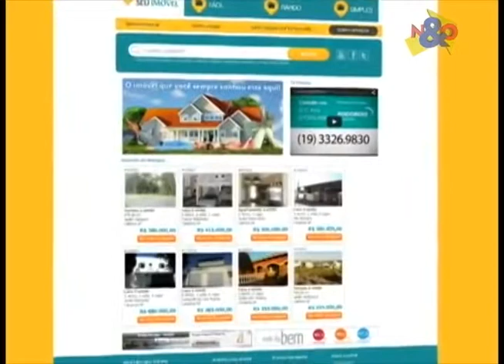Procuro seu imovel 054